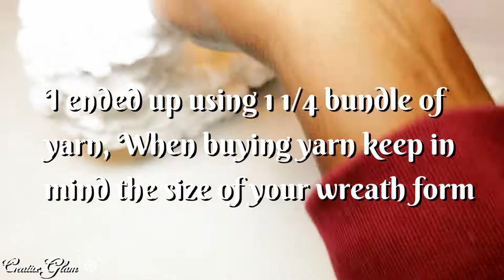Ultimate Christmas Wreath Collab ❄ Winter Wreath Ideas ❄ Home Decor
Hi Guys! 💖 Today's collaboration is called: Ultimate Christmas Wreath Collab || Winter Wreath Ideas || Home Decor . Co-hosted by Designed To Nines & A Little Bit Calm & Crazy. I hope you enjoy. I love What I Do and I Do What I Love. 💖

📷 Lighting Kit